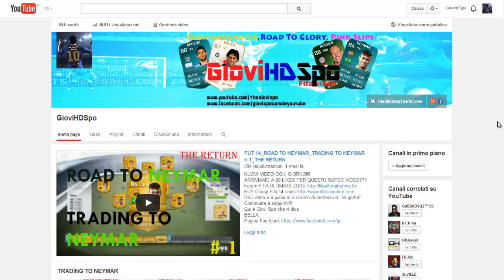Contest Settimanale da 5K 1_La miglior Battuta_ONLY ps3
Contest Settimanale, only PS3
Le regole:
1.Essere Iscritti al canale
2.Mettere mi piace alla pagina Facebook e a questo video
3.Commentare scrivendo una battuta corta ma molto molto molto divertente

Risponderò al commento vincente

Dove acquistare crediti per più Pink Slips e contest